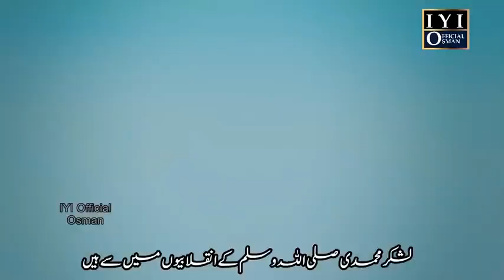new naat | hussaini naat | ma inqilabi ho naat